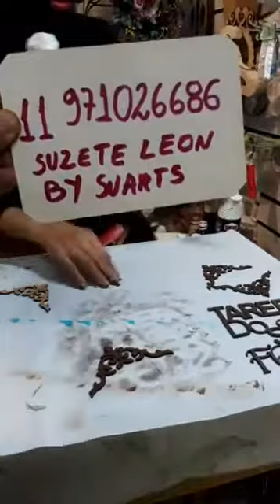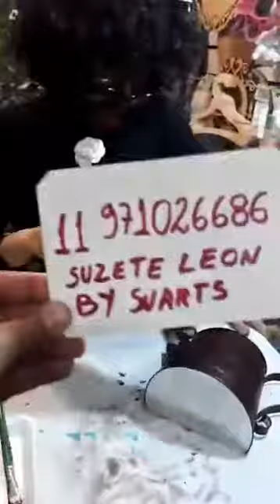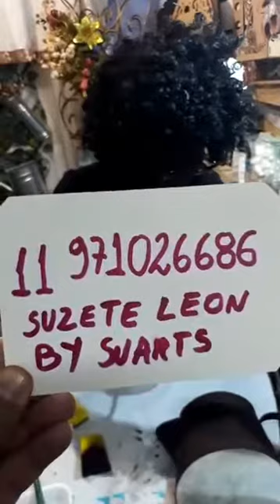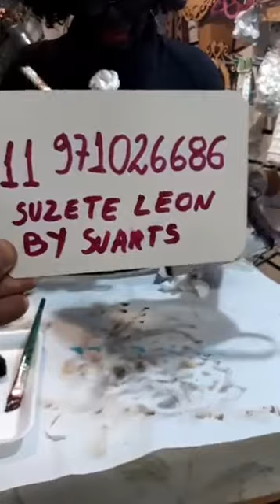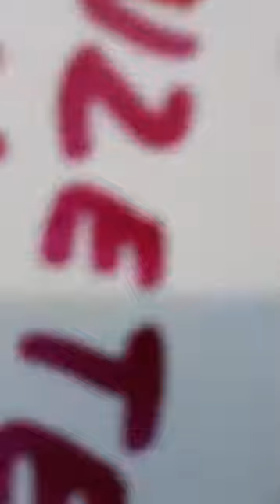Palete com galvanizado